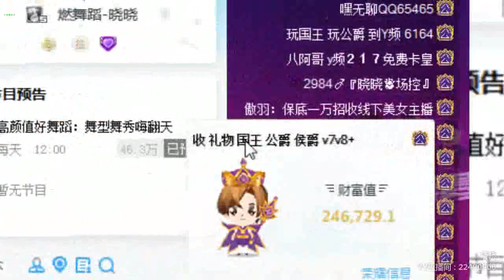【燃舞蹈】【YY LIVE】【Tik Tok app】【抖音歌曲】【Dance KPOP】【Artist Singing】 YY LIVE 晓晓